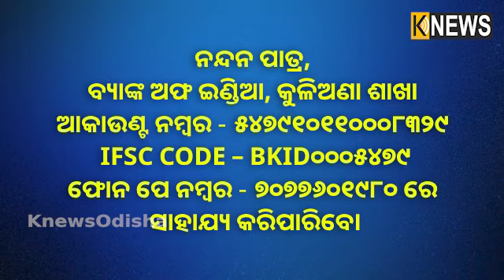ବେଡରେ ପଡ଼ିଛନ୍ତି ସ୍ବାମୀ ଓ ରୋଜଗାରିଆ ପୁଅ ଆର୍ଥିକ ସହାୟତା ମାଗୁଛନ୍ତି ମା’ || Knews Odisha